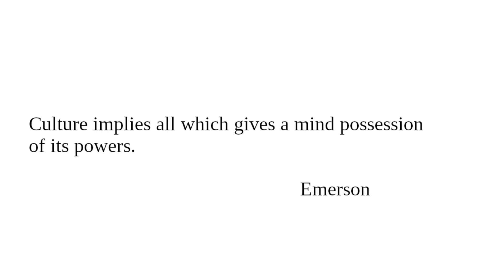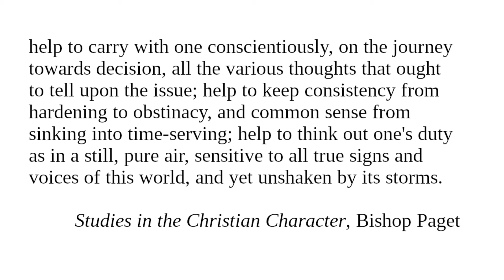Balance II: Readings from "Character And Conduct" for June 20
Readings for June 20 from "Character And Conduct: A Book Of Helpful Thoughts by Great Writers of Past and Present Ages" selected and arranged for daily reading by Constance M. Whishaw.

"Balance"

Book featured today:

"Studies in the Christian Character" by Bishop Francis Paget